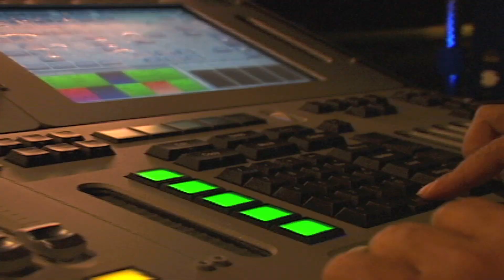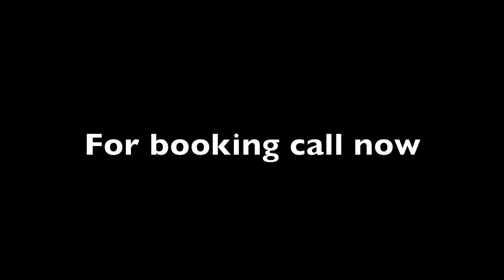Show GRANDESILLUSIONS solazmagic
COPYRIGHT Fabien SOLAZ. World Class Magician. Entertainment Worldwide, CRUISE SHIPS, CIRCUS, CABARETS, THEATRES, HOTELS, COMPANIES, CLUBS, PRIVATES PARTY, TV SHOWS, CORPORATE EVENTS, COMMERCIAL, PROMOTIONAL & ADVERTISING PROJECTS of ALL KINDS.
grandes illusions

COPYRIGHT solazmagic